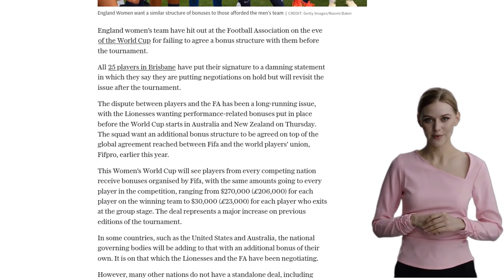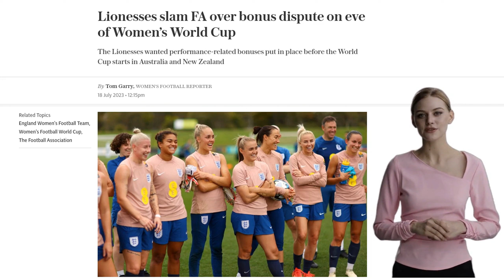Lionesses slam FA over bonus dispute on eve of Women’s World Cup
The England women's football team has criticised the Football Association (FA) for failing to agree a bonus structure with them before the World Cup. The players have put negotiations on hold but will revisit the issue after the tournament. The squad want an additional bonus structure to be agreed on top of the global agreement reached between Fifa and the world players’ union, Fifpro, earlier this year. The Professional Football Association is calling for a Collective Bargaining Agreement for the women’s players in England, akin to that agreed in the United States.